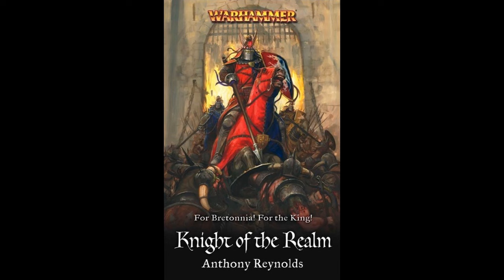Knights of Bretonnia - Knight of the Realm (Part 15/21)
The second volume from the Knights of Bretonnia omnibus, Knight of the Realm.

Synopsis: "Bretonnia is a land shrouded in myth and legend. Protected by its gallant knights, this magical land is ever under threat from the forces of darkness… In the aftermath of the beastmen invasion of Bordeleaux and the death of his father, Calard must face up to his responsibilities as a knight of the realm. But there is little time for respite as a new terror comes to plague the land of Bretonnia."